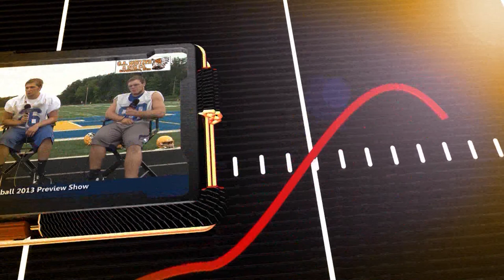The Warm Up: Fort Recovery Football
Mark and Matt sit down with Coach Niekamp and some players to preview the upcoming Fort Recovery football season